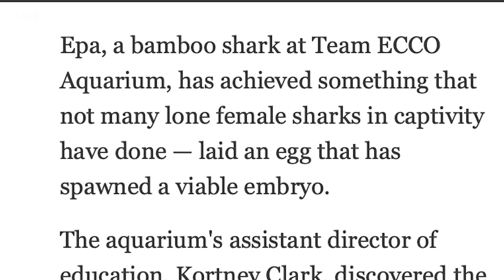Why some species experience 'virgin births' | BBC Global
A 10-year-old female stingray named Charlotte has fallen pregnant without a male partner.

This unusual phenomenon, known as parthenogenesis or "virgin birth", continues to perplex scientists and captivate nature enthusiasts alike.